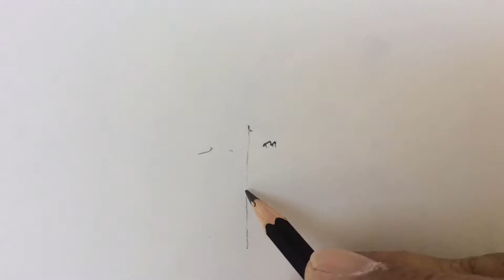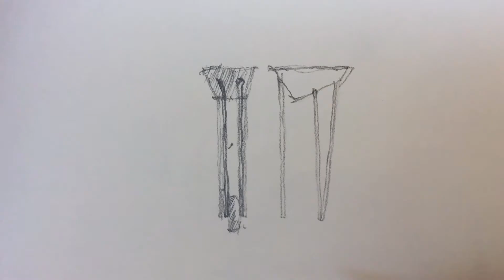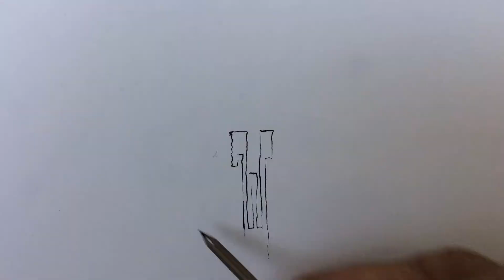standard lifts 24 08 17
The very human act, or desire, or intention to lift things off the ground. A simple dynamic relationship with the ground and gravity. We spend our lives in a conversation with gravity, at times eloquently walking or dancing, but inevitably entropy brings us back to the ground.